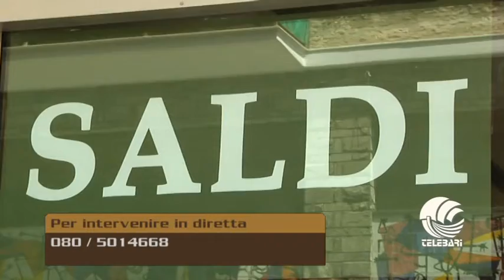B&TheGang 08 07 2014